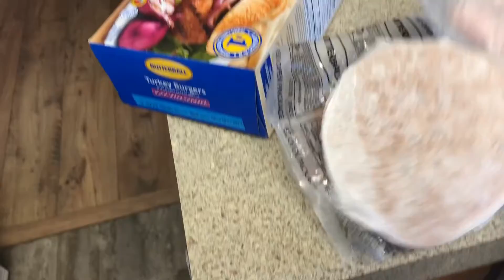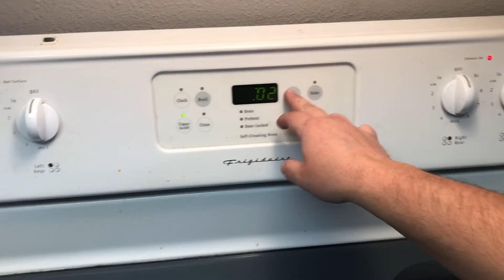MY FIRST VLOG-Brian Erickson